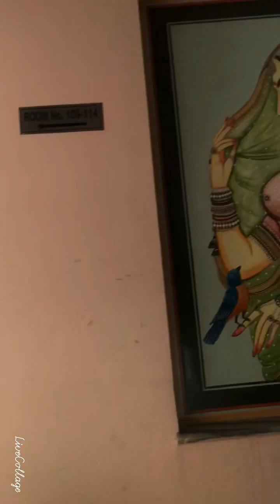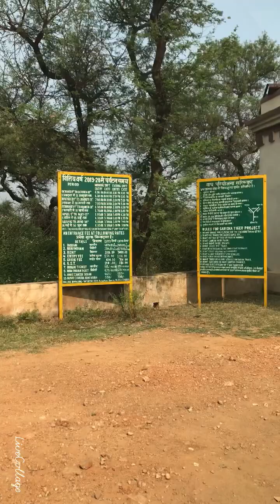Sariska National Park Trip | Stay, Safari, Food etc. complete detail | Tigers Spotted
The video is of our recent trip To Sariska on 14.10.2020.
We reached Sariska via road from Delhi in 4:00 hrs.

Stayed at Gulmohar Sariska Resort. The place has good spacious and clean room, lawn, swimming pool and food was very tasty and yummy staff was very friendly. only drawback of the resort is  that it’s 45 minutes drive away from safari point.

Next started Safari at 02:30. Jeepsy safari costed 5k with total Safari time of 03:00 hrs.

We’re lucky enough to spot two Tigers 🐅 deer’s and other wild animals.